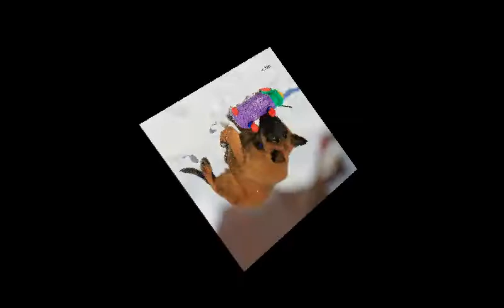Гроссо Делль Форс - 2 мес.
(Discovery Miracle/ Azart iz Komandy Azart)